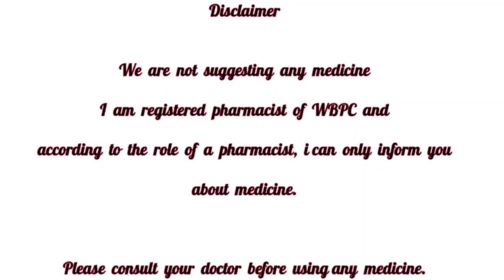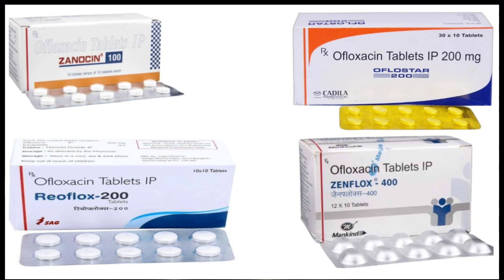Ofloxacin tablet use Bengali|Zenocin tablet|Oflostar tablet use dose side effect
এই ওষুধ টা হল এক ধরনের অ্যান্টিবায়োটিক ওষুধ|যা ব্যাকটেরিয়া সংক্রমণের ক্ষেত্রে খুব ভালো কাজ করে|ব্যাকটেরিয়া সংক্রমণ বলতে আমাদের লাঞ্চ এর মধ্যে যদি কোন রকম ইনফেকশন আর যার ফলে নিউমোনিয়ার মতো সমস্যা দেখা যায় অতিরিক্ত কাশি হবে শ্বাসকষ্টের মতো সমস্যা দেখা যাবে তার সাথে বুকের মধ্যে ব্যথার মতো সমস্যা দেখা যায় এই সমস্যা গুলোকে খুব সহজেই ঠিক করে|এছাড়াও যদি আমাদের শরীরে কোনো রকম স্কিন ইনফেকশন, প্রস্রাবে মধ্যে কোনরকম ইনফেকশন, ডায়রিয়া বা পাতলা পায়খানা মতো সমস্যা হয় তাহলে আপনারা এন্টিবায়োটিক হিসেবে এটা ব্যবহার করতে পারেন|আর এইসব ব্যক্তির ইনফেকশনের ক্ষেত্রে এটা একটা খুবই ভালো কাজ করে|
skin infection
uti infection
ofloxacine tablet
zenosin tablet
zenflox tablet

Chemist and Druggist channel I am pharmacist Alok Barman